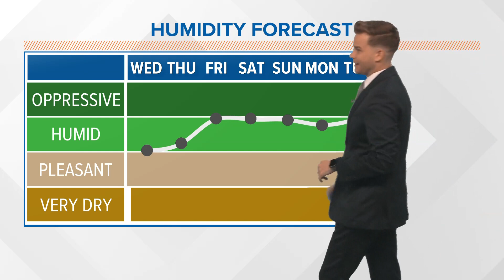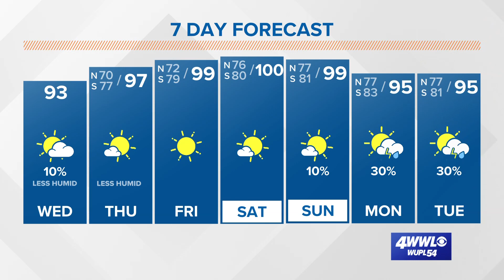Not as hot and humid the next few days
Hot, muggy weather returns by Friday